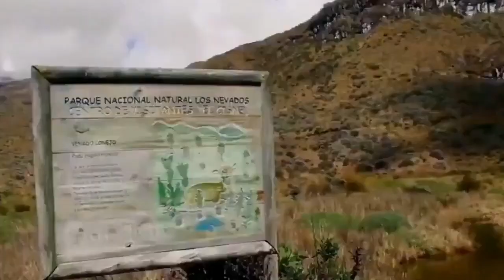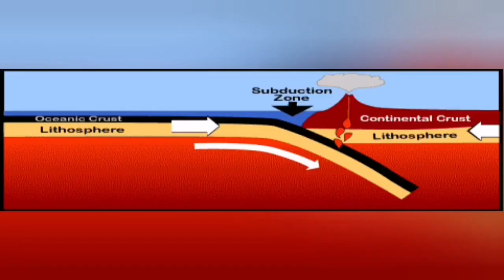Nevado del Ruiz Volcano Erupted In Columbia, Lahar Hazard, Indo-Pacific Ring Of Fire